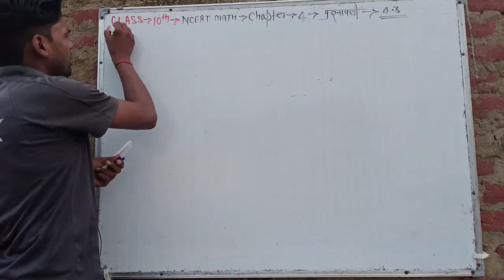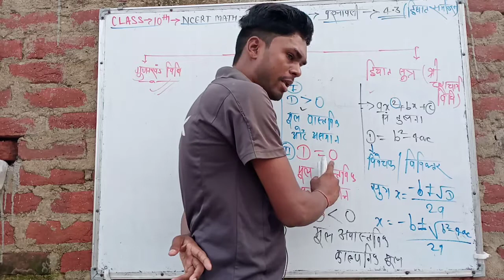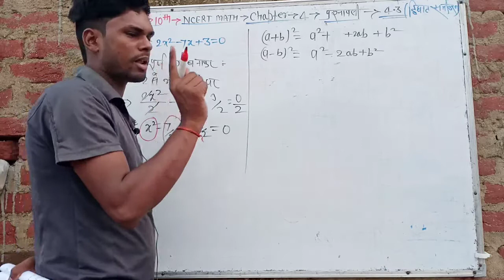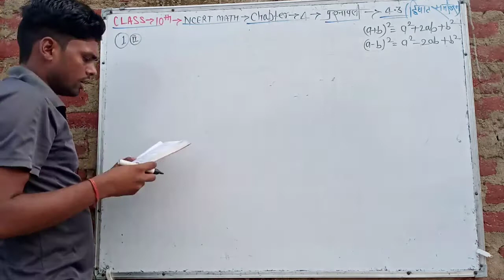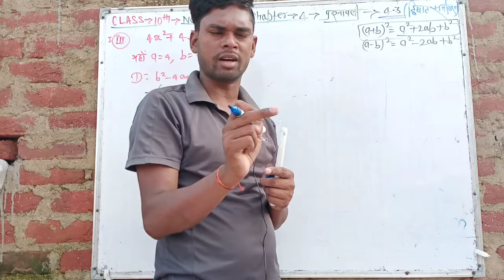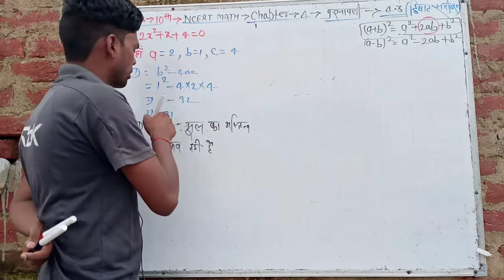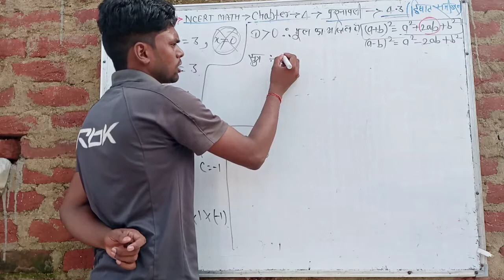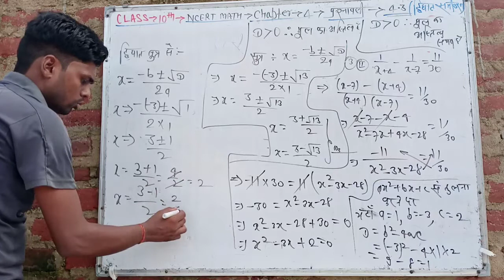class 10th NCERT math chapter 4 द्विघात समीकरण प्रश्नावली 4.3 part 1 question no 1 to 3 complete.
es video mein class 10th ka NCERT math chapter 4 dwighat samikran ( द्विघात समीकरण) exercise 4.3 question no 1 to 3 complete solution Diya gaya hai jo class 10th ka students ke liye kaphi labhdayak siddh hoga so please like share and subscribe this channel and support this channel 🙏🙏🙏👍👍👍❤️❤️👍❤️.